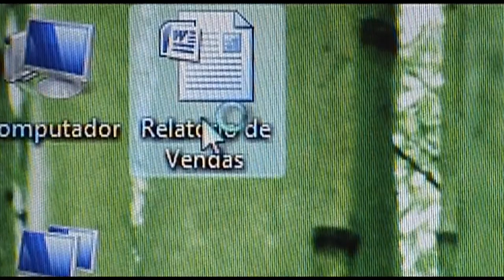Let The Printer Choose - Winner Week nº 1- Navigator&YOU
Congratulations to Mr. Jorge Romano for being the first winner of the Navigator&YOU Youtube Competition.

You can also win an iPhone with Navigator!
for more informations.